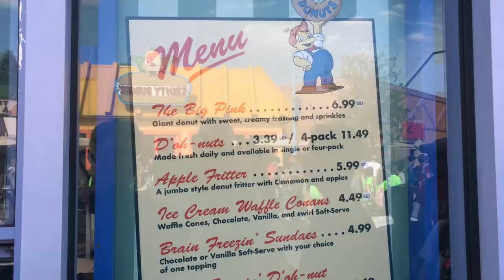With Ruz // 001 // Start With Suck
We are proud to (finally) present the first episode of our vlog, "With Ruz."

The intention of our vlog is to show you a glimpse into our lives. We want you to be with us on our journey more than you already are. We want to share not just the stuff we learn, but the different moments and experiences that shape us.

The title of this episode is "Start With Suck."

Why? Good question.

Ed Catmull, one of the founders of Pixar Animation Studios, has stated several times that all the Pixar films went "from suck to not-suck." The idea is that no matter what you do or who you are, when you start something new, you suck!

And there's nothing wrong with that. We all have to start with suck.

Instead of pretending this is some amazing vlog, Gabriel and I know we have work to do.

But it all starts with suck.